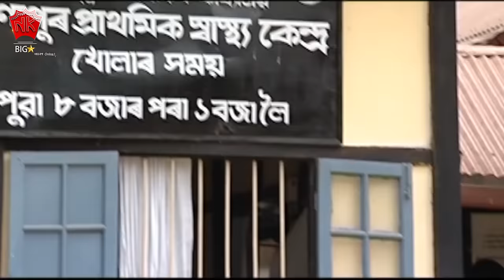O JADOBA | BEULAR BIYA | ASSAMESE VIDEO SONG | ZUBEEN GARG | SHYAMANTIKA SHARMA | JUPITORA BHUYAN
ＬＩＫＥ | ＳＨＡＲＥ | ＣＯＭＭＥＮＴ | ＳＵＢＳＣＲＩＢ E
♫ Song : O JADOBA
♫ Album : BEULAR BIYA
♫ Singer : ZUBEEN GARG
♫ Label : NK Production
♫ Category : Album
♫ Sub Category : Lokogeet
♫ Langauge : Assamese

► Cast : RATUL GOSWAMI, JUPITORA BHUYAN, SHYAMANTIKA SHARMA, ARUN HAZARIKA